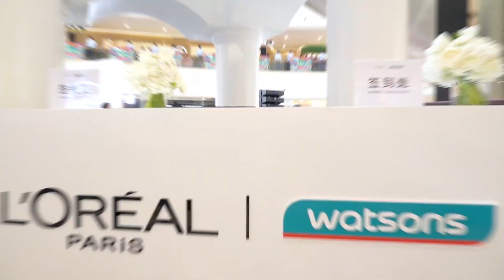【華晨宇×歐萊雅】15秒現場回顧，活動當天的火星艦長花花閃耀全場！2020/10/11【Hua Chenyu】